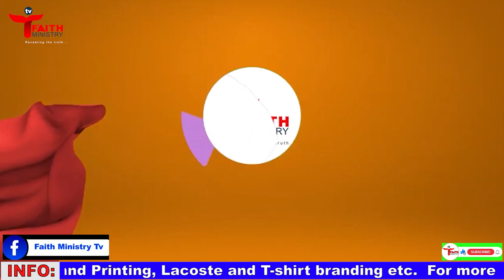Menni Obiaa 😥 || Nana_Gyebi performed one of his hit songs 🎵 at Koforidua Prisons Park 🇬🇭📍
Nana Gyebi delivered an outstanding Performance during Superior Prophet Stephen Frimpong Nkansah's (Leader of AFTC)  Thank You Tour at Koforidua PrisonsPark..
Please keep enjoying 🤩 the rest of our programmes 🙏

This is our own!